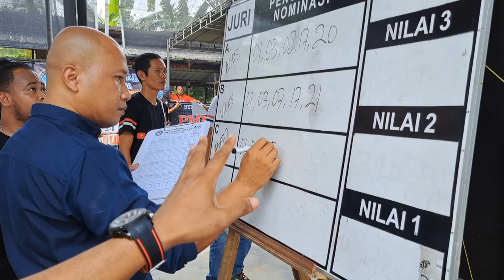Burung Dengan Nilai 750 Juta Ambil Bagian Road Show PMM Dan PKM Di Surabaya - Jawa Timur